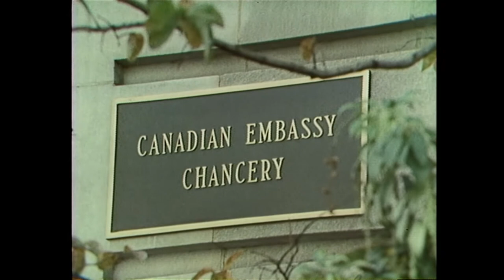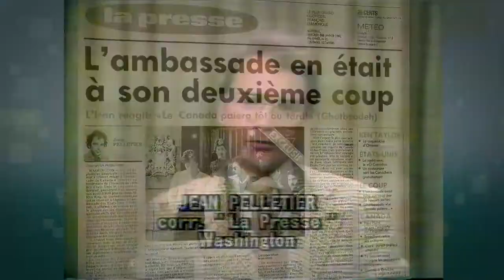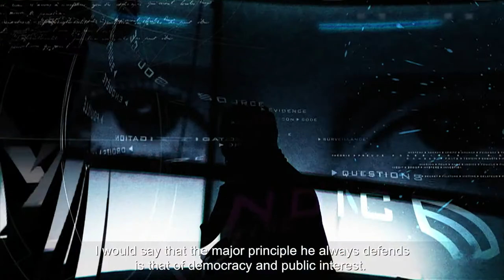CJF Lifetime Achievement Award Video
Toronto, June 8, 2017 - Jean Pelletier was the recipient of the 2017 CJF Lifetime Achievement Award at the CJF Awards.